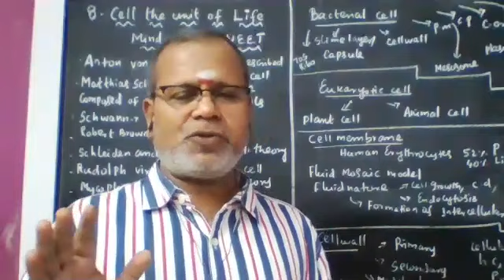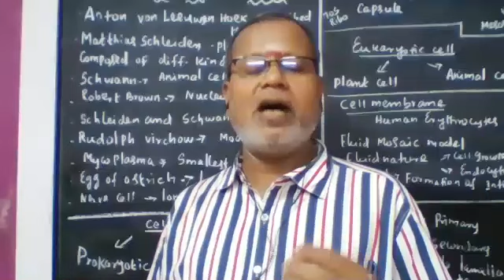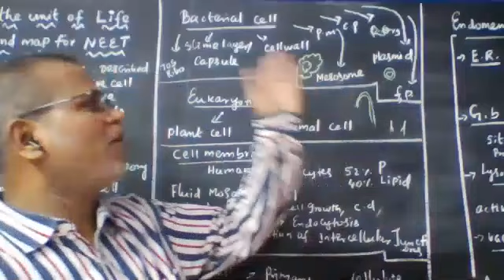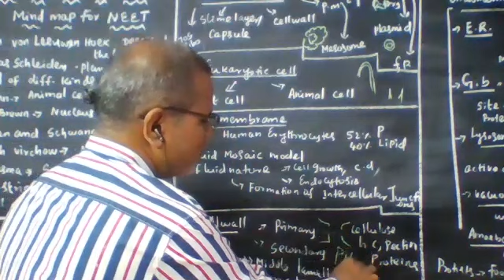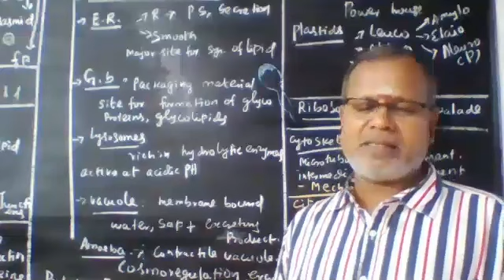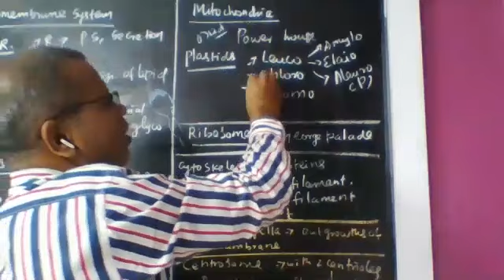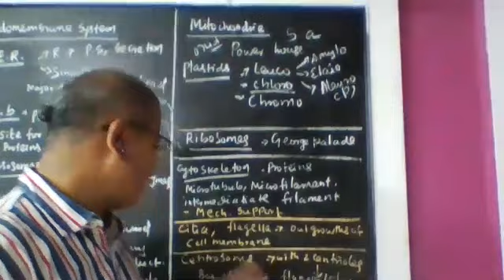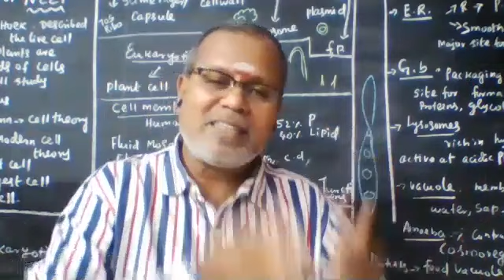CELL THE UNIT OF LIFE- A MIND MAP FOR NEET NEET EXAMINATION